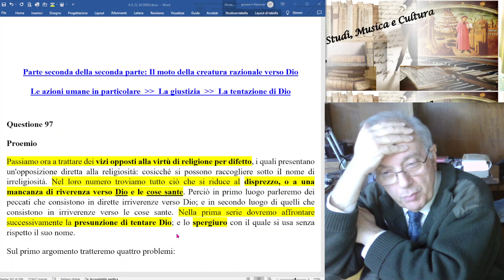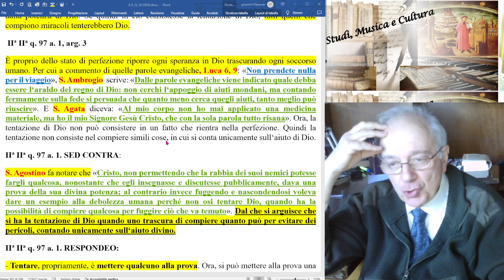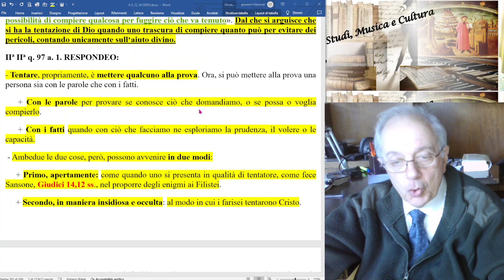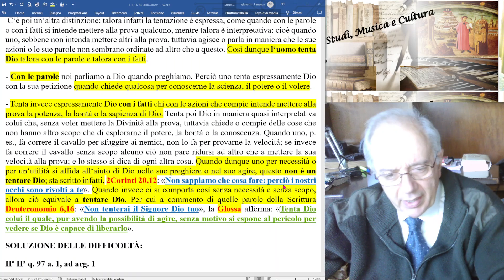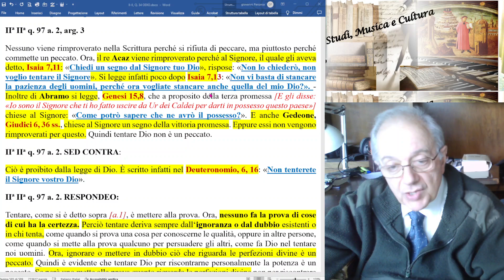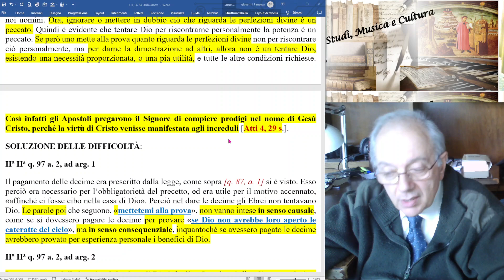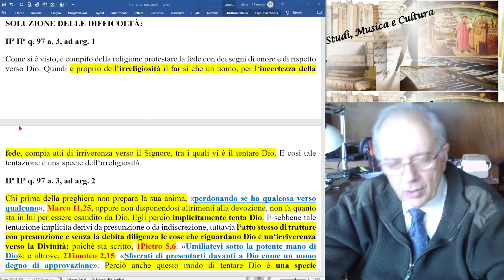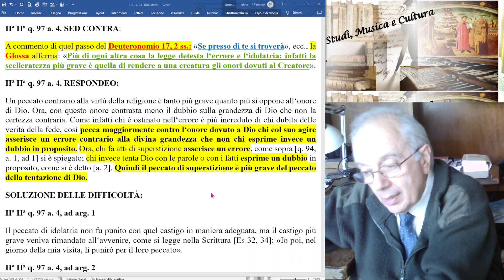132) SUMMA THEOLOGIAE, II-II, q.97. "NON TENTERETE IL SIGNORE VOSTRO DIO" (Deuteronomio 6, 16)